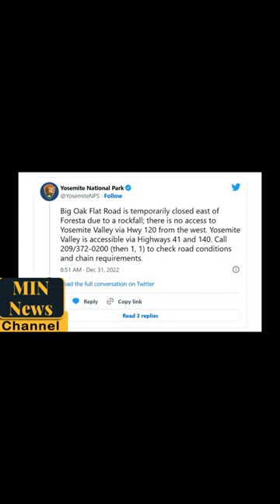California couple killed in Yosemite National Park rockslide identified by park officials highlight